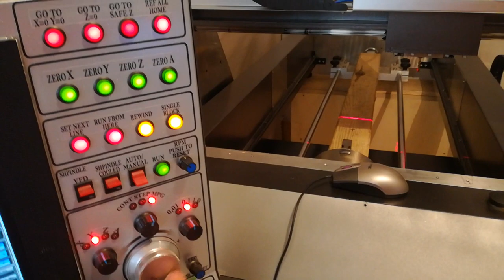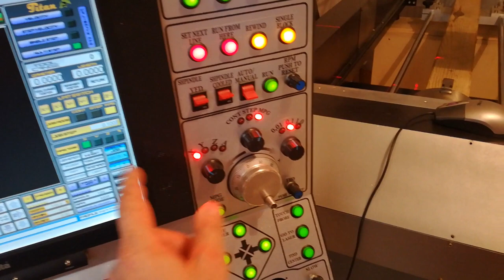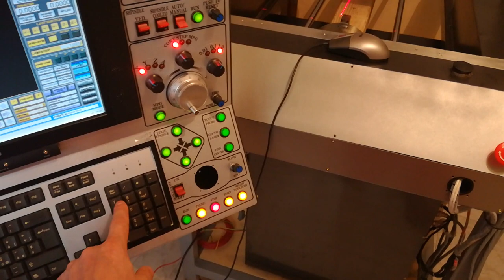CNC 4 Axis "TItan Pro"